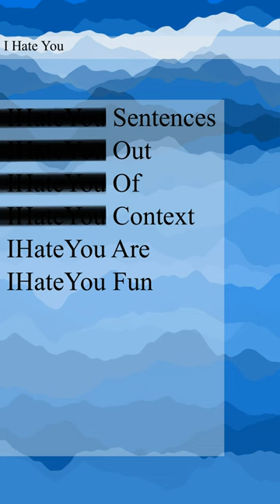Reasons to marry